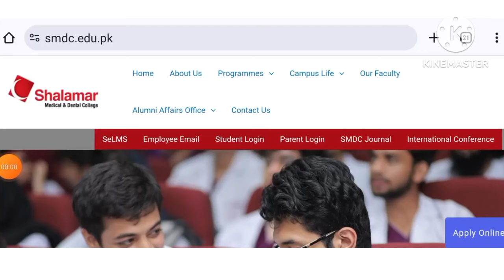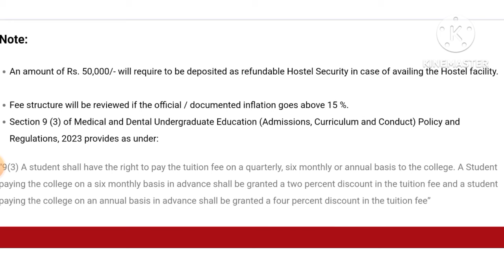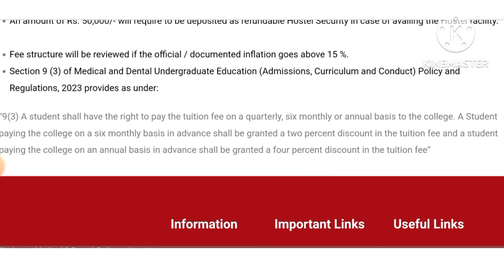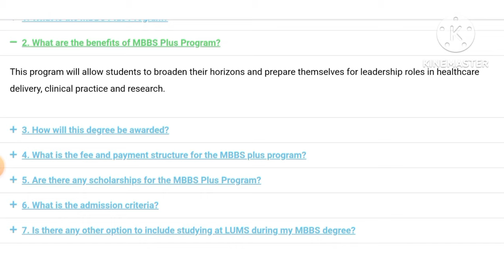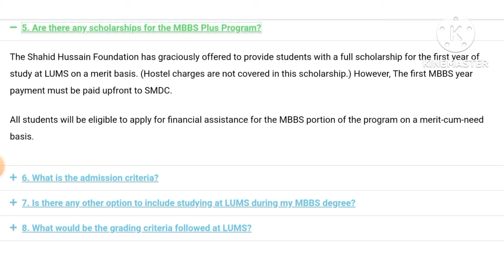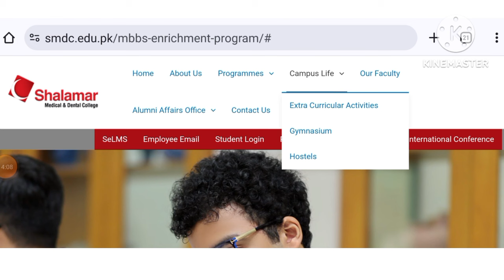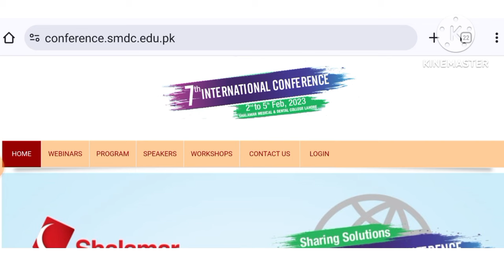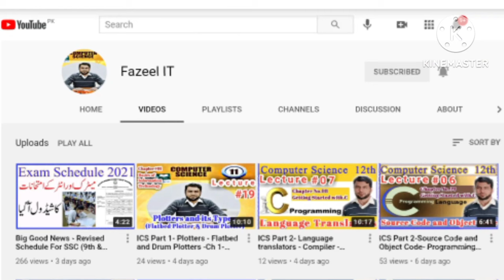Shalamar Medical and Dental College Lahore MBBS BDS Fee structure and Expected Closing Merit 2023-24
In this video, we're diving deep into the details of Shalamar Medical and Dental College Lahore's MBBS and BDS programs for the academic year 2023-24. If you're aspiring to pursue a career in medicine or dentistry, this information is crucial for you.

📚 MBBS & BDS Programs:
We'll walk you through the comprehensive fee structure, so you know exactly what to expect in terms of tuition and other expenses for your medical or dental education. We understand the financial considerations are essential when making such an important decision, and we've got you covered with all the details.

📈 Expected Closing Merit:
Additionally, we'll provide insights into the expected closing merit for these programs in 2023-24. Understanding the merit criteria and factors that influence admissions can help you prepare better for your application.

🏫 About Shalamar Medical and Dental College:
If you're not familiar with Shalamar Medical and Dental College, we'll introduce you to this esteemed institution and its commitment to excellence in medical and dental education. You'll get a glimpse of the campus, faculty, and facilities that make Shalamar Medical and Dental College a sought-after choice for medical and dental students.

Join us in this informative video to get all the essential information you need to kick start your journey into the medical or dental field.

We're here to help you achieve your academic goals. 📚🦷🏥